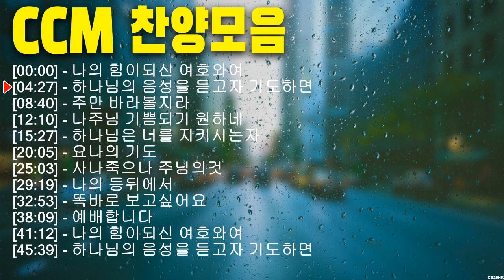복음송 한국인이 사랑하는 은혜로운찬송가베스트best 20곡 연속듣기 보혈찬송 찬양모음 ccm찬양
[복음송] 한국인이 사랑하는 은혜로운찬송가(베스트best) 20곡 연속듣기 - 보혈찬송 - 찬양모음 - ccm찬양

[00:00:00] - 01. 나의 힘이되신 여호와
[00:04:27] - 02. 하나님의 음성을 듣고자 기도하면
[00:08:40] - 03. 주만 바라볼지라
[00:12:10] - 04. 나주님 기쁨되 원하네
[00:15:27] - 05. 하나님은 너를 지키시는자
[00:20:05] - 06. 요나의 기도
[00:25:03] - 07. 사나죽으나 주님의것
[00:29:19] - 08. 나의 등뒤에서
[00:32:53] - 09. 똑바로 보고싶어요
[00:38:09] - 10. 예배합니다
[00:41:12] - 11. 하나님의 음성을 듣고자 기도하면